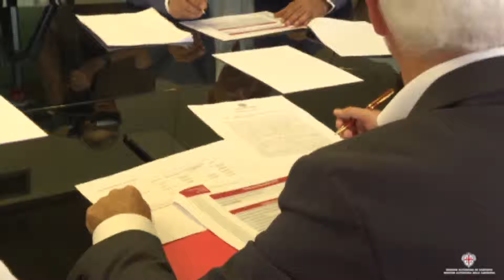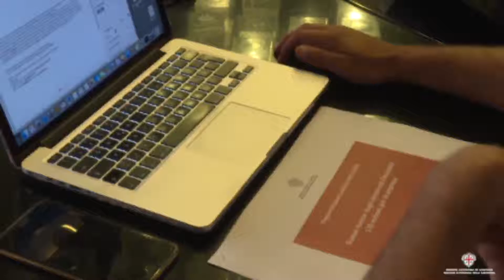Paci-Argiolas-Piras: 130 milioni per le imprese.